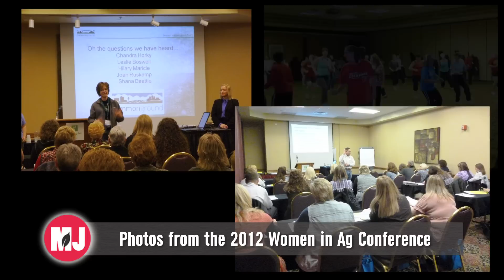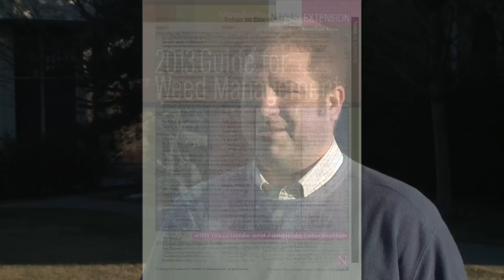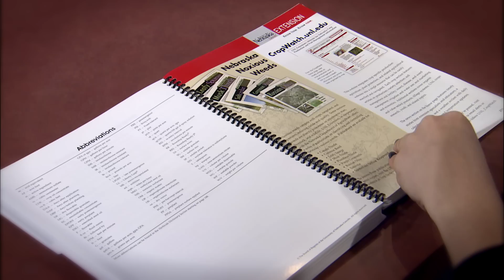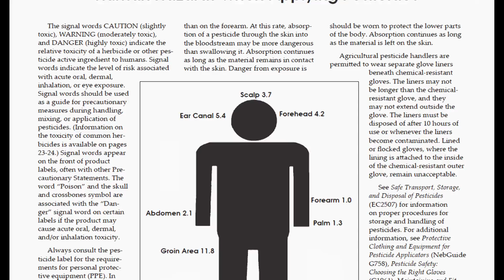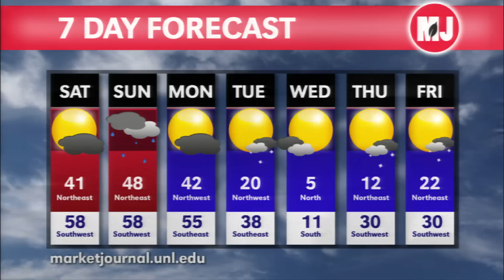Market Journal - January 25, 2013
Cattle Markets -- Mike Briggs, Seward, Neb. feedlot manager, says the possibility of Japan accepting U.S. beef up to 30 months old may not have a huge effect. Mike also gives his thoughts on the recent market dip and corn prices until fall harvest.

Seed Corn Selection --Tamra Jackson-Ziems says even though drought conditions in 2012 weren't necessarily conducive to disease development, pathogens are still in the soil.  Tamra says you should therefore select your seed with that in mind.

Women In Ag Conference -- The 28th annual Women in Ag conference will take place February 21st and 22nd in Kearney.  Cheryl Griffith, the project coordinator of the conference, lays out what people can expect this year.

2013 Guide for Weed Management -- UNL has released its 2013 Guide to Weed Management. Lowell Sandell, UNL Extension weed science educator, describes the features in this year's issue.

Estate Tax -- In the final interview of our three-part series with Tina Barrett, Nebraska Farm Business, Inc., we outline changes to the estate tax.